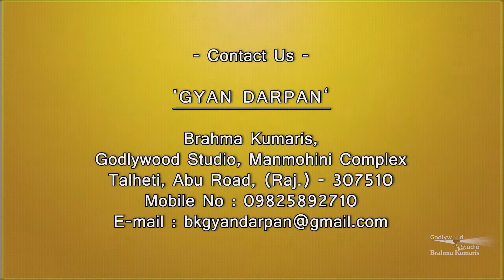Gyan Darpan | Ep No 101 | Gujarati | Brahma Kumaris